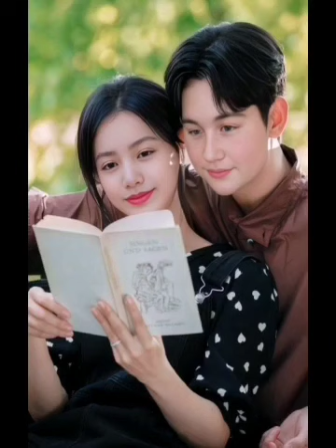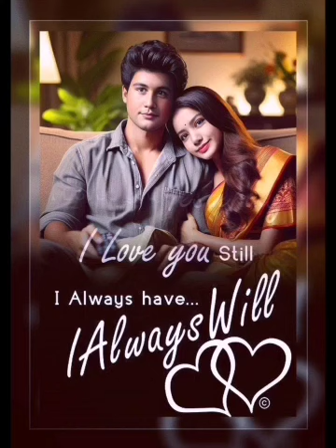Filipino love songs.